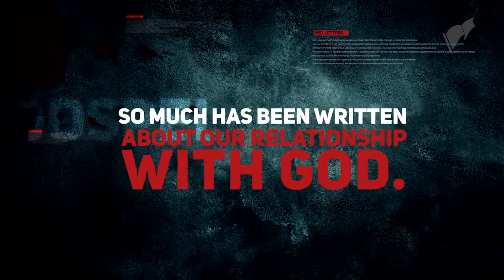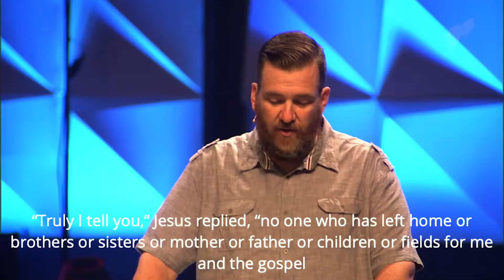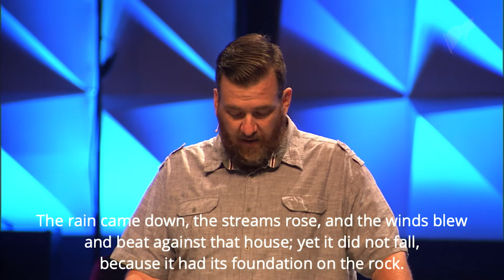Watch Out For Fakers | Red Letter Life: Week 6 | Pastor Jason Gildehaus | White Flag Church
The Bible is filled with incredible teaching for our lives. From the prophets to the apostles so much has been written about our relationship with God. But there are some words that stand out above the rest; the red-letter words that are the words of Jesus himself. Jesus taught us how to have a different life that is surrendered to Him. When we apply his words, we can have a Red Letter Life.

In part 6 of Red Letter Life, Pastor Jason Gildehaus discusses the challenges that Jesus gave us in the final passages of the Sermon On The Mount.